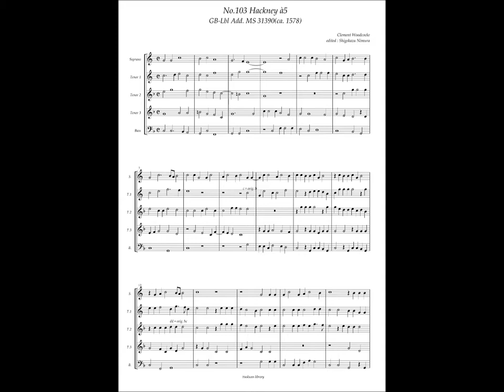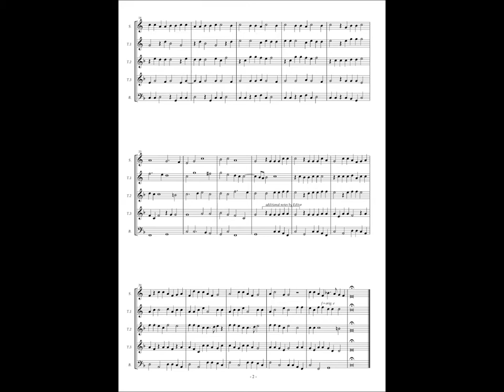GB-Lbl Add. MS 31390, No.103, Clement Woodcocke, "Hackney" à5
Clement Woodcocke (? - 1590)